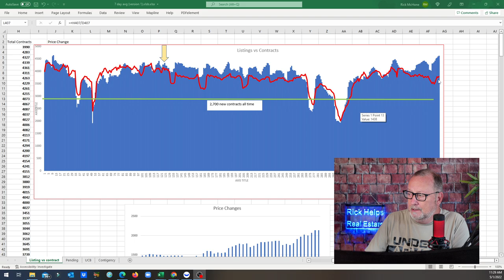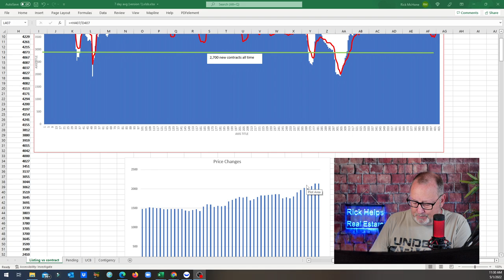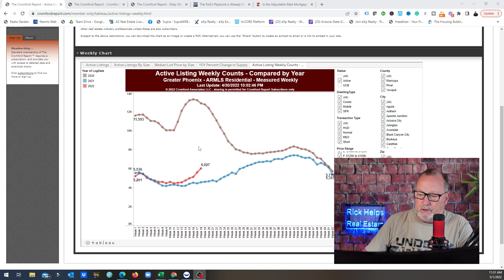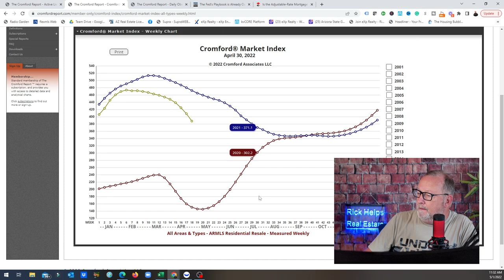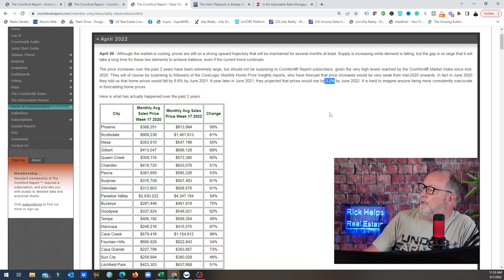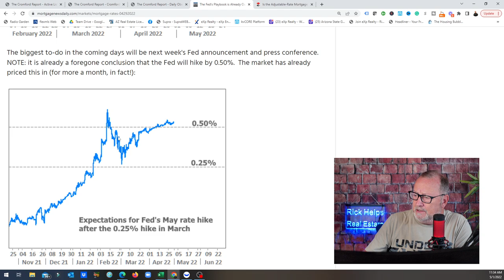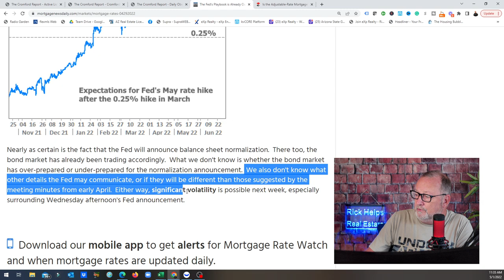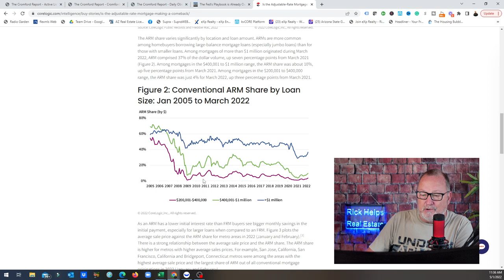How Hot will the Arizona Real Estate Market be This Summer?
Will the HOT real estate market in Arizona cool down this summer? It is starting to but not enough to affect pricing yet. The gap between buyers and sellers is still too narrow to change pricing.

Rick McHone
Realtor with EXP Realty
l
Learn about EXP Realty